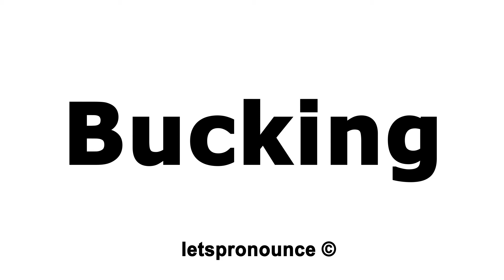How to Pronounce Bucking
In this video we'll show you how to correctly pronounce:  Bucking